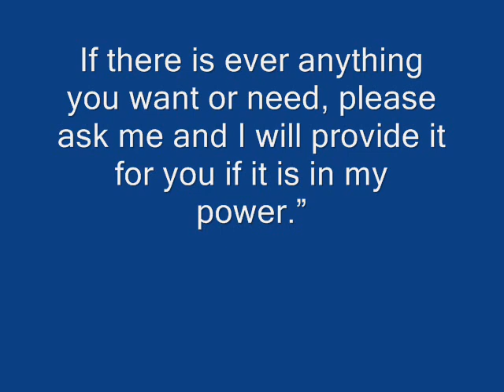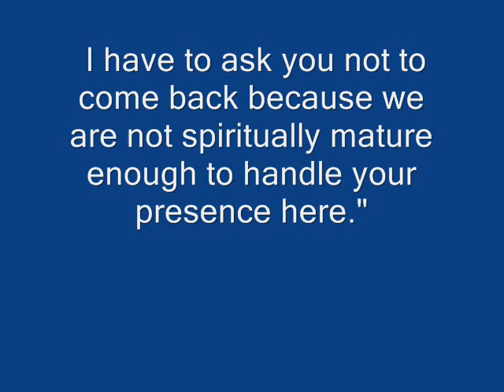Sultan and the Sheikh (Turgay Evren)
A spiritual story compiled by Turgay Evren and read by Tom English.